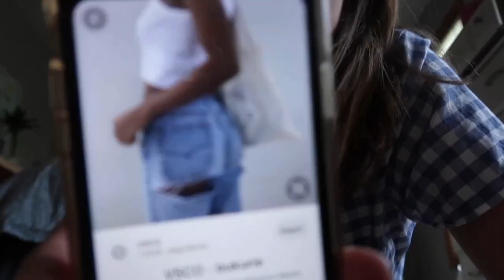Fighting Depression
I'm someone who struggles with anxiety, depression and anorexia. The past few weeks I've really struggled with my crippling mental health specifically depression. I made this video to address mental health and how I fight depression during quarantine through activities like making juices and thrifting!